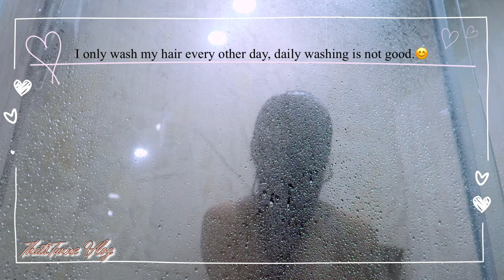My Daily Shower Routine 🚿🧼| ThatsTwine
↳ additional 15% order if purchase amount exceeds:
UK: £43
Australia: $77 AUD
FR: €48